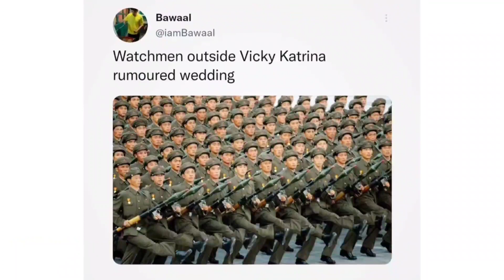Shocking Facts About Vicky Katrina Wedding 😱 | Salman Khan Epic Reaction 🔥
Vickey Katrina Epic Wedding Memes | Salman Khan Reaction on Katrina Kaif Marriage

This video is about the funny memes made on the rumors of Vicky kaushal and katrina kaif marriage which will take place in Rajasthan & their wedding venue , bollywood celebs invitation list and how salman khan reacts to the relationship and marriage of katrina kaif and Vicky kaushal.

Music credits -
Main Royaan Tanveer Evan
Thug life songs
Bob Marley crying
Shehnai Wedding Music